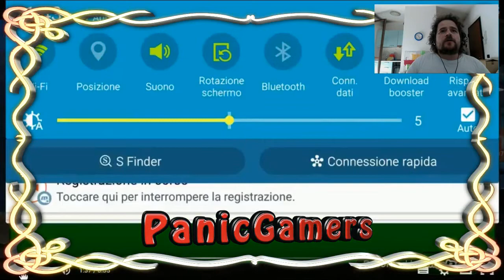#42 Youtuber falliti in partenza: Fallito fallout